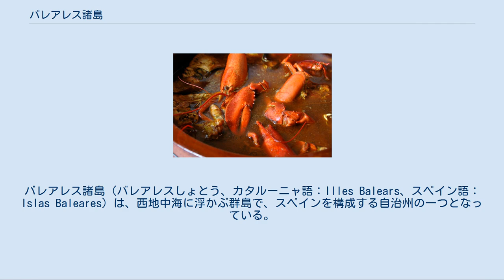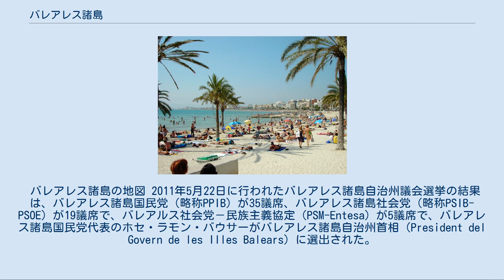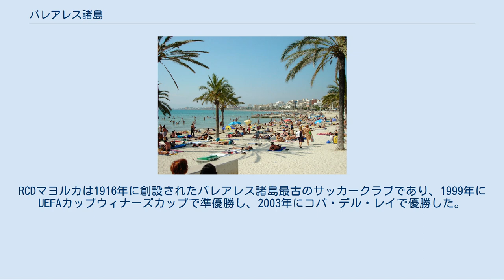バレアレス諸島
バレアレス諸島（バレアレスしょとう、カタルーニャ語：Illes Balears、スペイン語：Islas Baleares）は、西地中海に浮かぶ群島で、スペインを構成する自治州の一つとなっている。
 バレアレス諸島自治州は同名の一県のみで構成されている。
州都・県都は、パルマ・デ・マヨルカ。
 バレアレス諸島は2つの群島と多くの小島・岩礁によって構成されている。
ジムネジアス群島はメノルカ島、マヨルカ島、カブレーラ島と、付近のドラゴネーラ島、クニルス島、アイレ島などで構成されている。
ピティウザス群島はイビサ島、フォルメンテラ島と、周囲に位置する小島・岩礁などで構成されている。
 公用語は、カタルーニャ語およびスペイン語。
 州都パルマ・デ・マヨルカの海岸 歴史的には、古代においてバレアレス諸島は投石器を扱う優れた能力を有する傭兵の出身地として広く知られており、例えばガイウス・ユリウス・カエサルの『ガリア戦記』などにその名前を見ることができる。
 ローマ帝国の支配を経た後はヴァンダル人、東ローマ帝国、アラブ人、アラゴン王国というように領有者は変遷した。
アラゴン王国は、この地にあったマヨルカ王国を属国として支配していたが、1344年併合した。
のちにはそのままスペインに吸収された。
 近代以降、地中海の出口に位置する地政学理由から、イギリス、フランスなどが食指を動かし、スペインが参戦した戦争ではしばしばこの諸島をめぐって海戦となった。
メノルカ島は、18世紀にはスペイン継承戦争でイギリスに占領、ユトレヒト条約でジブラルタルとともにイギリスに帰属することになった。
しかし七年戦争の最中のミノルカ島の海戦にフランスが占領さらにこれをスペインが奪い返した。
のちに1802年のアミアンの和約によってスペインに復帰した。
 バレアレス諸島の地図 2011年5月22日に行われたバレアレス諸島自治州議会選挙の結果は、バレアレス諸島国民党（略称PPIB）が35議席、バレアレス諸島社会党（略称PSIB-PSOE）が19議席で、バレアルス社会党－民族主義協定（PSM-Entesa）が5議席で、バレアレス諸島国民党代表のホセ・ラモン・バウサーがバレアレス諸島自治州首相（President del Govern de les Illes Balears）に選出された。
 ロブスターの煮込み バレアレス諸島の食文化はカタルーニャ料理、スペイン料理、地中海料理の一部として分類することができ、ペイストリー、チーズ、ワイン、豚肉、海産物などが多く使用される。
バレアレス諸島名産の豚肉のソーセージとしてソブラサーダ（チョリソの一種）がある。
メノルカ島の名物としてロブスターの煮込みがあり、フアン・カルロス1世をもバレアレス諸島に惹きつけた。
マヨネーズはメノルカ島のマオーで考案されたとする説があり、またマオーではマオー・チーズを生産している。
バレアレス諸島のパンにはエンサイマダ、フラオー、コカなどがある。
 バレアレス諸島自治州ではカタルーニャ語とカスティーリャ語の二言語が公用語であり、バレアレス諸島州自治憲章でカタルーニャ語は「私たちの言語」(llengua propia)とされているが、実際にはバレアレス諸島の全住民がカスティーリャ語を流暢に話す。
2003年には全住民の74.6%がカタルーニャ語を話すことができると回答し、93.1%がカタルーニャ語を理解することができると回答した。
その他の言語、例えば英語・ドイツ語・イタリア語も地元住民、特に観光産業に携わっている住民によって話されている。
 バレアレス諸島でもっとも成功をおさめたサッカークラブはマヨルカ島のパルマ・デ・マヨルカに本拠地を置くRCDマヨルカである。
RCDマヨルカは1916年に創設されたバレアレス諸島最古のサッカークラブであり、1999年にUEFAカップウィナーズカップで準優勝し、2003年にコパ・デル・レイで優勝した。
テニス選手のラファエル・ナダルはマヨルカ島のマナコル出身である。
2004年から2006年まで、同自治州政府観光局が自転車のロードレースチームのスポンサーを務めた。